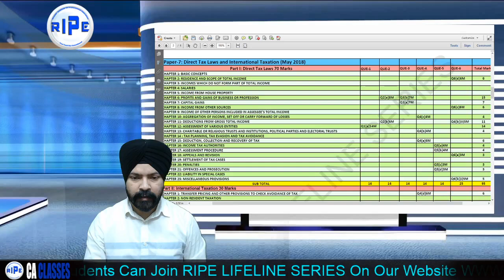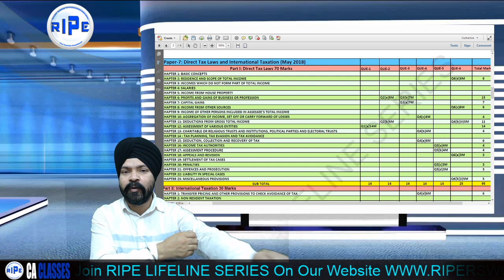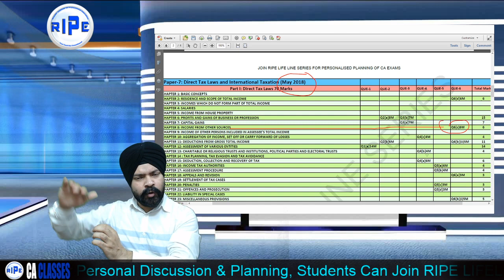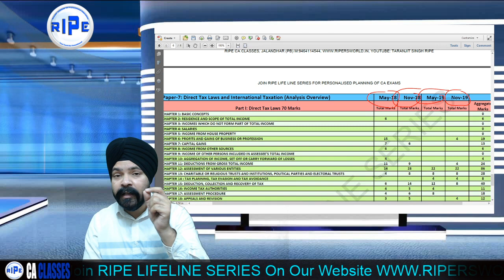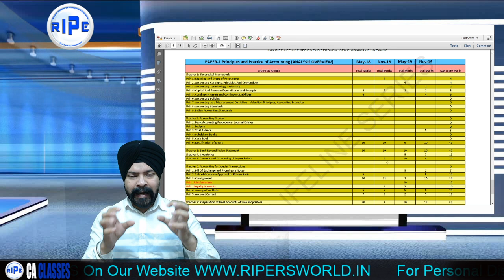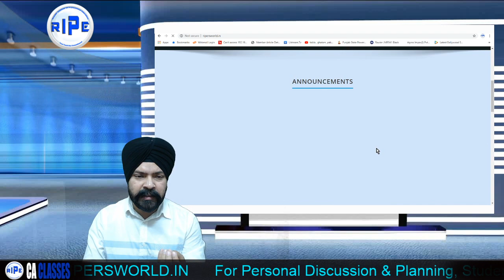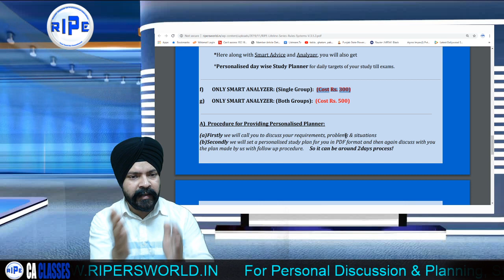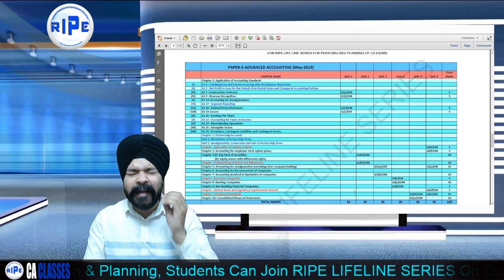Past 4 CA Exams Analysis🔥🔥🔥 || Must For Nov 2020 Exams || CA Taranjit Singh RIPE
Dear friends, our DETAILED ANALYZERS for Past 4 CA Exams are available now. Analyzers will work as a POWERFUL TOOL to cover your past papers CHAPTER WISE along with your syllabus revision. You can also check the overview of the detailed analysis to get important chapters information. Analyzers are available for
1. CA FOUNDATION,
2. CA INTER (NEW),
3. CA IPCC (OLD),
4. CA FINAL (NEW),
5. CA FINAL (OLD).
For more details you ca visit our under RIPE LIFELINE SERIES OPTIONS!